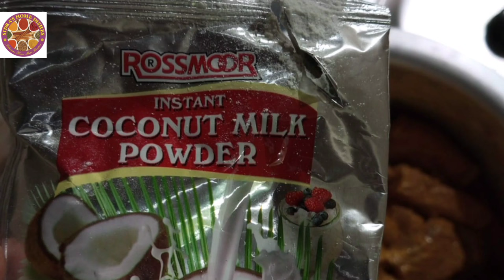grill fish recipe | fish barbeque| grill Fish platter |Grill fish fillet |grill Fish party 20 person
asalam o alakum
      aj aik aisi recipe jo log sirf restaurant me hi ja ker khatay woh ap ko banana seekhain gay gher me. buhat hi kam ingredients k sath. easy tareeqay se . grill fish ko gher me banan bilkul mushkil nhi he . aur yeh recipe ager ap meray andaz se banain gay to buhat hi zaberdast flavors milain gay ap ko meri video ko end tak dekhin .

grill fish recipe
barbeque fish recipe
fish fillet grill
fish on charcoals
fish party
fish whole
fish finger
prawns